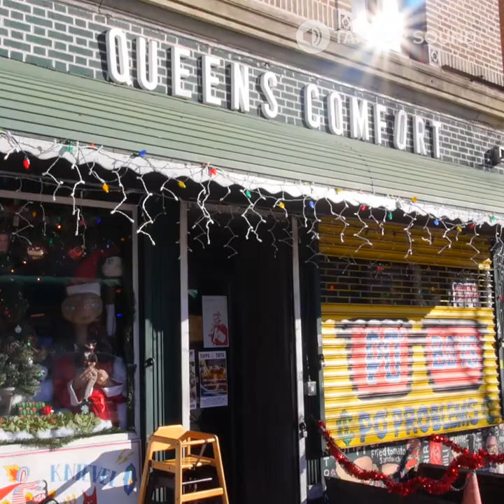A restaurant in Queens piles their burgers with deep fried bacon and honey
This is the Sugar Hill Burger. It's made in Queens Comfort in NYC.